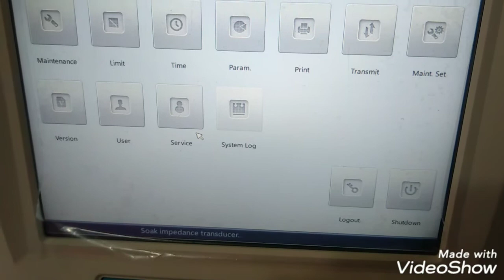Urit -2900 Plus Hematology Machine বন্ধ করার নিয়ম